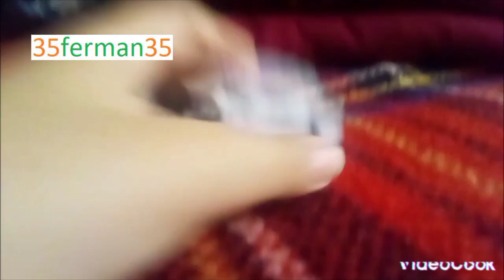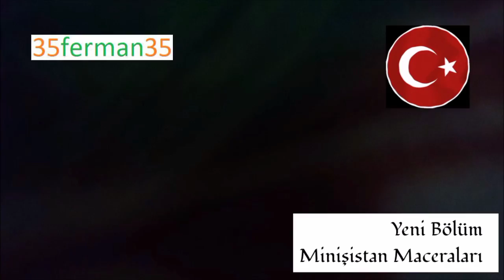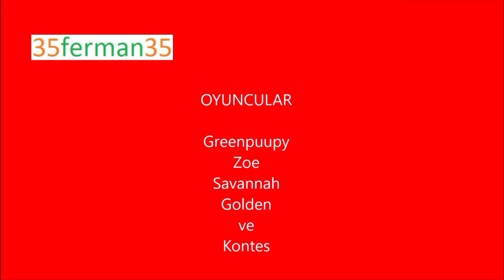LPS Minişistan Maceraları s1b8